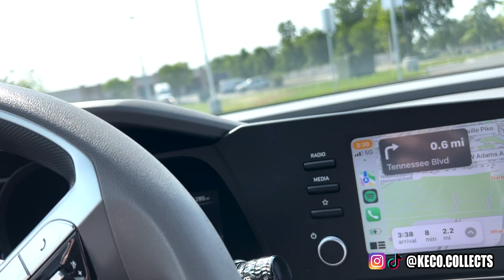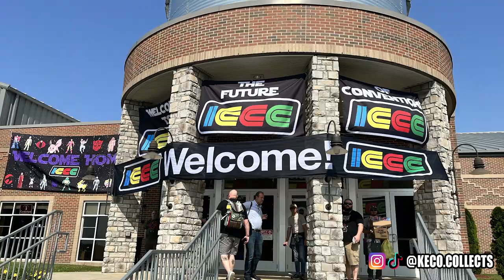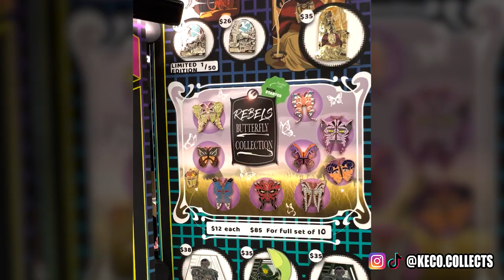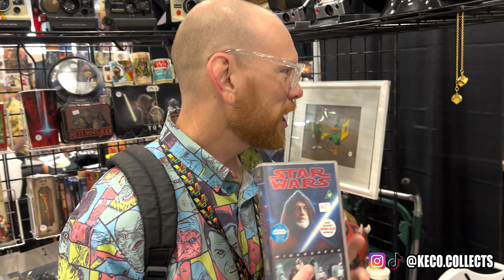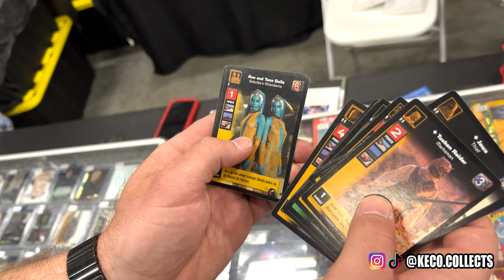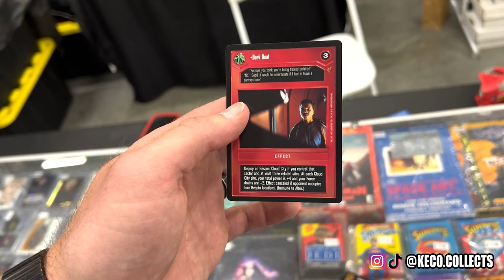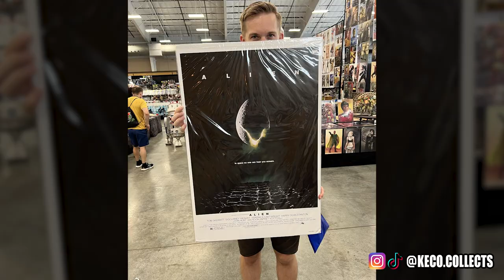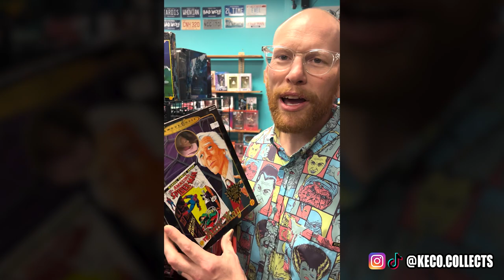TOY COLLECTING VLOG at ICCC in NASHVILLE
THE BOYZ from TYPICAL NERD TALK are BACK! Join me and Dave as we take on ICCC in NASHVILLE! Check out the time stamps below if you needed:

OPENING: 00:00
MEET UP: 00:30
VIP ACCESS: 02:26
HARD MT DEW: 04:22
THE COLLECTION: 06:31
THE CONVENTION: 08:00
NOSTALGIA CARD OPENING: 10:46
NASHVILLE TOY SHOPS: 16:39
CRUMBL COOKIE: 19:13
GOODBYE: 19:48

If you haven't already, check me out with these these figures and more on my Toy Photography page!